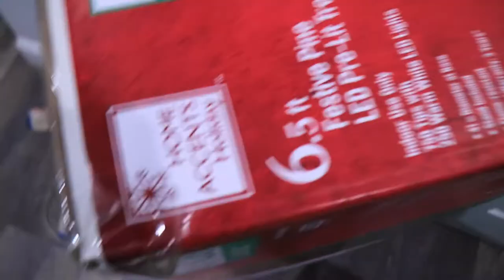CHRISTMAS DECOR SHOPPING christmasdecorshopping vlogmas2019| All Things Jadene 🇯🇲